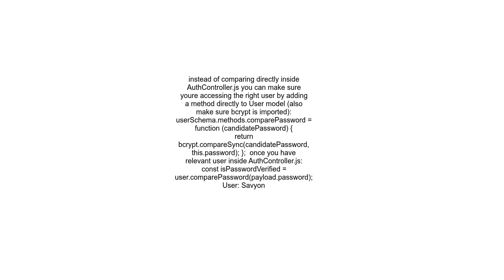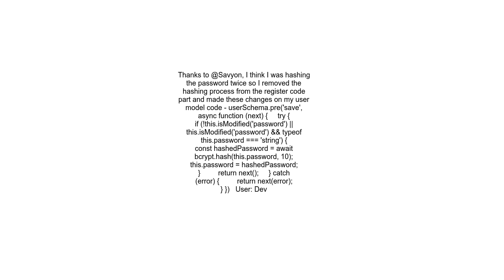Bcrypt Compare Password